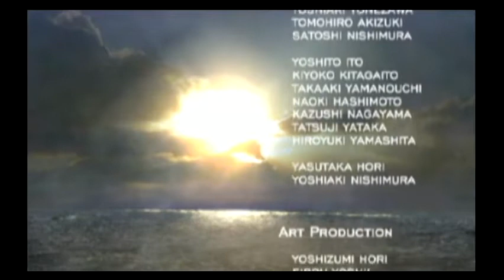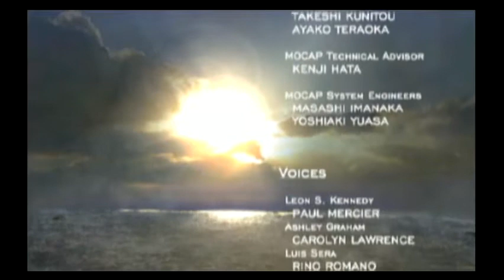Resident Evil 4 Separate Ways | Let´s Play en Español | Capítulo 11 FINAL | Wii Edition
Like y favoritos ayudan =) - Ver el vídeo en 480p - Capítulo 36

Si queréis disfrutar al máximo del juego y/o este Let´s Play, apagar las luces, subir el volumen de vuestros altavoces y preparaos para vivir esta gran historia que mezcla a la perfección la acción y la aventura con el survival y el terror. Espero que paséis un buen rato, un saludo.

Sinopsis:
Trama paralela al juego principal que cuenta la historia de ADA, este personaje principal que hemos ido viendo a lo largo de toda la trama principal y que tanto misterio y ayuda nos prestó.
Let´s play Resident Evil 4, Wii Edition, En Español, javienigma, capcom, separate ways,